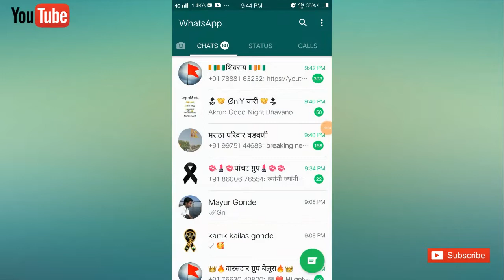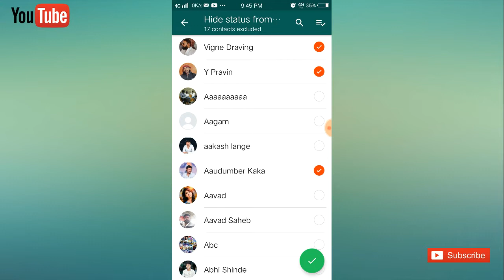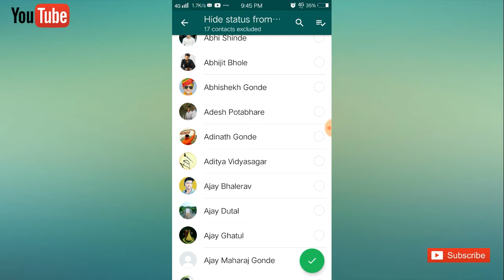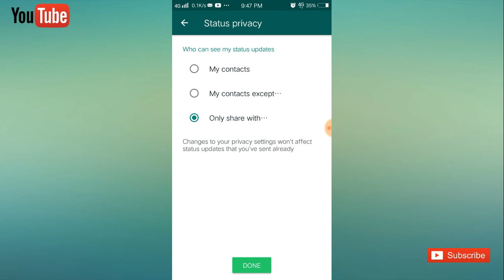Whatsapp Tricks - How to Use Whatsapp Status Privacy Settings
Whatsapp tricks and tips, Doasto aajke is video me mene aapko whatsapp status privacy settings ke bare me bataya hai. Aap apne android mobile me apni Marji se whatsapp status setting change kaise Kare bataya hai. Friends aap apne kisi bhi Friend ko status dikha bhi sakte he or aapne kisi friend status hide kaise kare bataya hai. Aap apne kisi persnol status ya friends ko status dikha sakte ho. Aap sirf one friend ko apna whatsapp status dekha sakte ho. Friends is video mein maine aapko whatsapp status privacy settings ke bare me bataya hai. Mujhe ummid he yeh video aapko pasand aayegi...

Whatsapp status shear setting 2019 in hindi